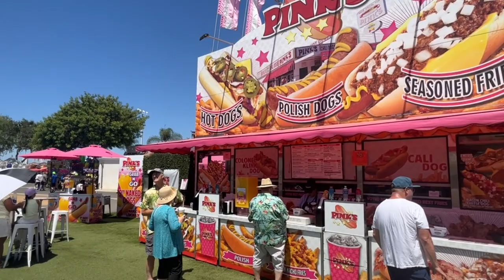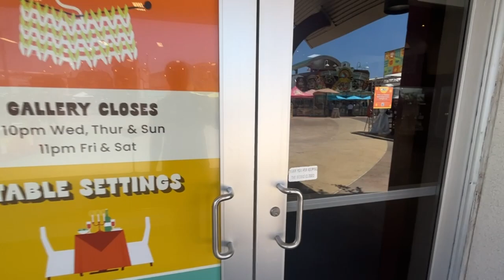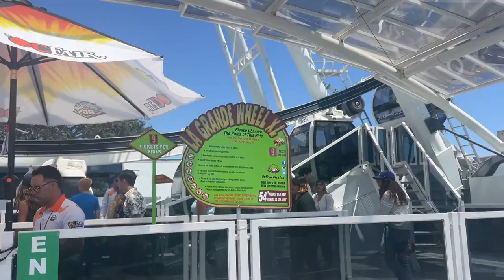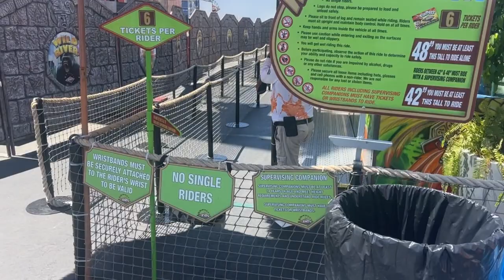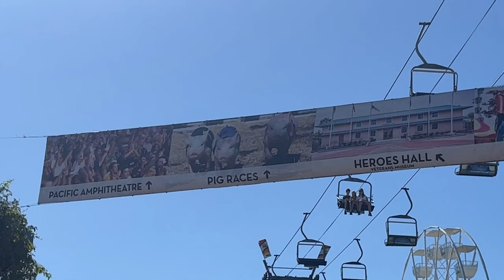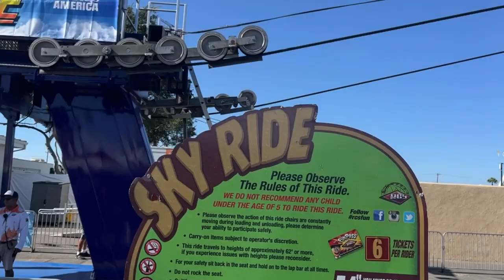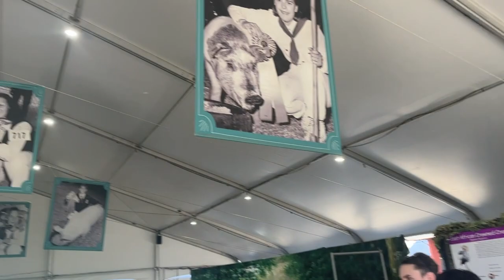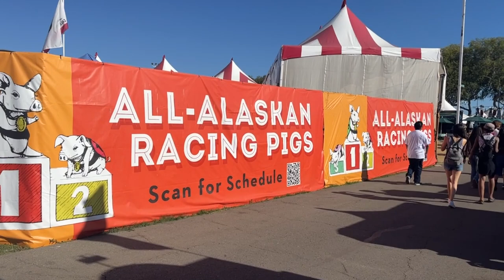OC Fair 2024 - Food, Rides, Pig Races and more!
Went to a county fair for the first time ever! It was really fun!
INDEX:
2:28 Hand Crafts
3:10 Entering Ride Area
4:41 Ferris Wheel
5:38 Ride Footage
6:54 Roller coasters
14:56 Walking Around
15:54 Food
16:14 Sky Ride
17:53 Exotic Animals
18:49 Pig Race
21:36 LiveStock